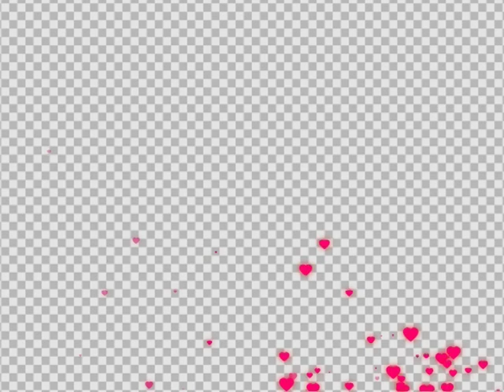0016 Pink hearts flying bottom